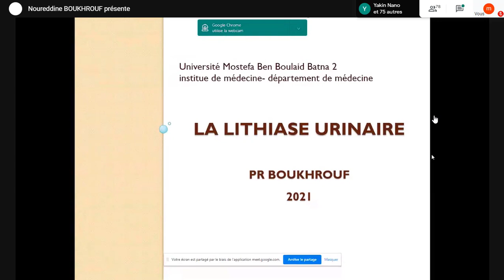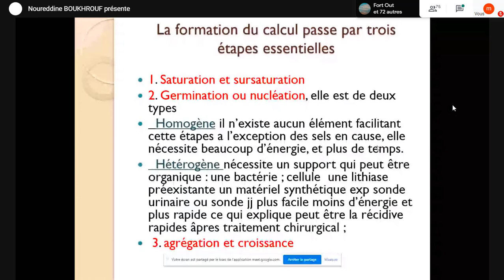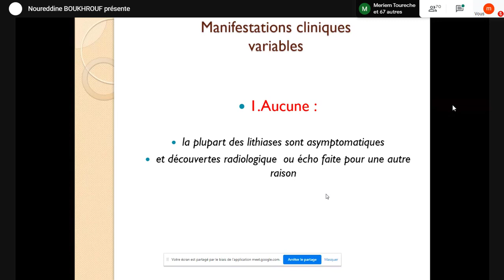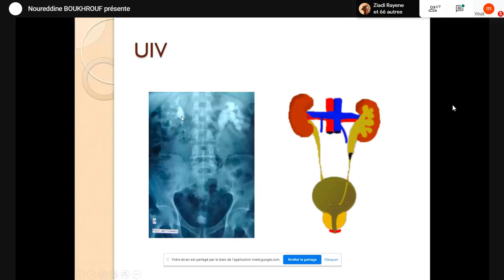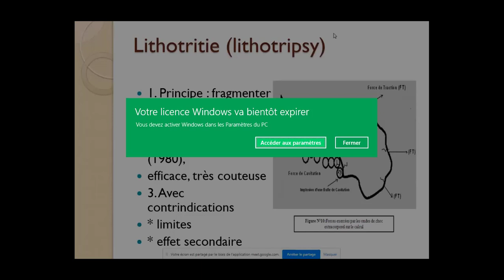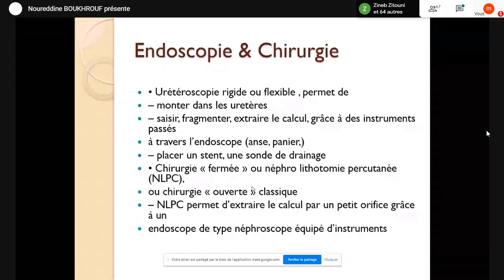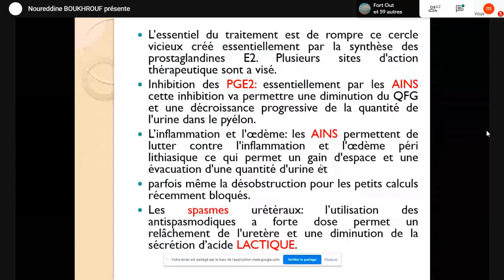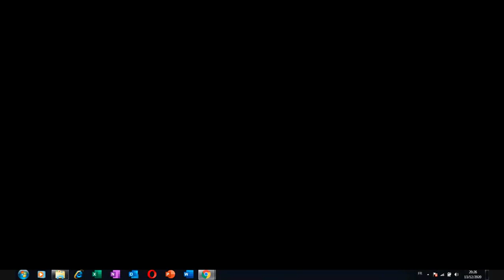Lithiase urinaire & Colique néphrétique